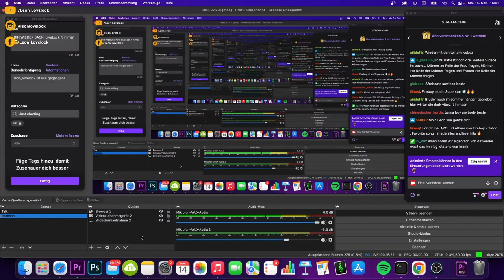WARUM TAKE OFF WIRKLICH GESTORBEN IST 😱 EX - MANAGER PACKT AUS! - Leon Lovelock